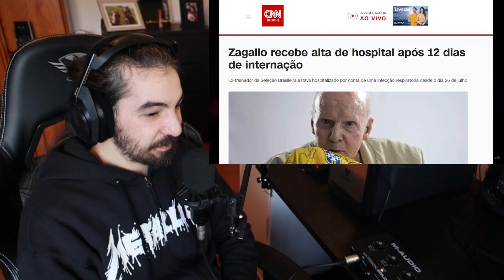PORTUGUÊS REAGE AO ZAGALLO